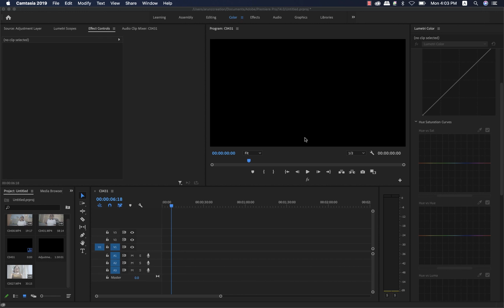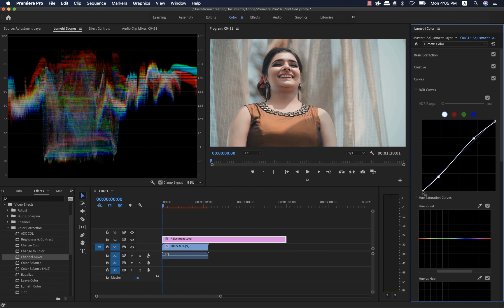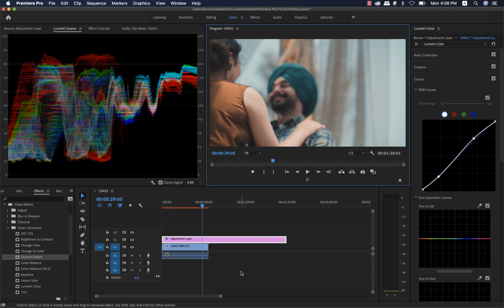Premier Pro Color Grading Tutorial - Orange Skin Tone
In this Premiere Pro  tutorial, you will learn to create an easy way of getting orange skin tone color correction and grading using the Channel Mixer RGB tool in few mins in the effects panel of Video Effects in Premiere pro

RGB mixer in Davinci Resolve 16
Every photo and video is composed of channels. these channels are called the RGB channel. each channel contains some values of RED, GREEN, BLUE. so you have to target the RED channel to get the orange skin tone in Davinci Resolve and adjust the value of red and to counter the red, reduce the amount of blue channel. these you will get orange and skin tone and add some green the warmth the overall look.

Join Arunz Creation Premiere Pro Color Grading Tutorial
Call for Registration 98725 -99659